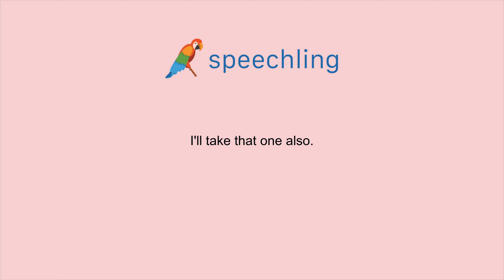How to say "I'll take that one also." in Chinese (Traditional)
Male Voice:
我也要那個。

Female Voice:
我也要那個。

Male Voice Translation:
I'll take that one also.